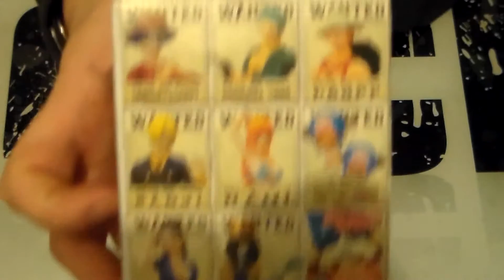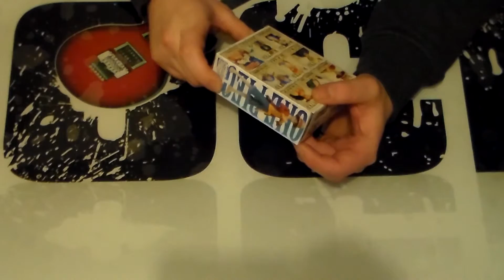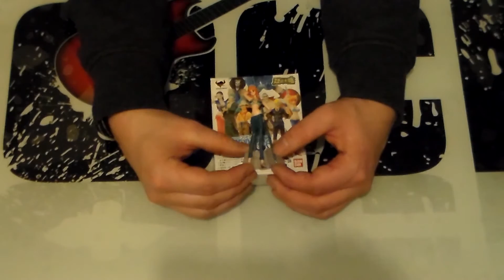ASMR Figurine Nami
Bonsoir à tous est bienvenu dans cette nouvel saison de vidéo ASMR, à la grande demande de plusieurs personne je continu cette série.
Bon visionnage et bonne soirée et que la force soit avec vous